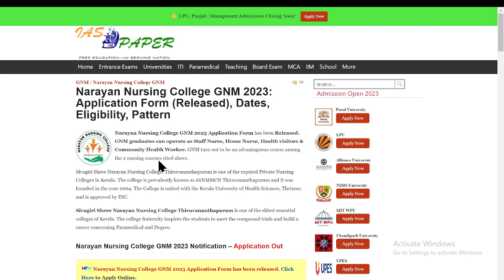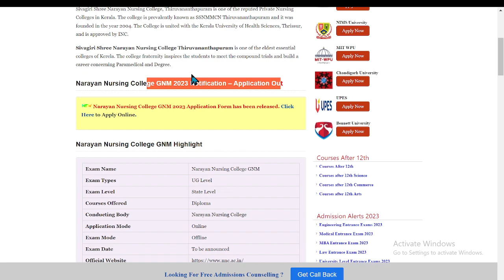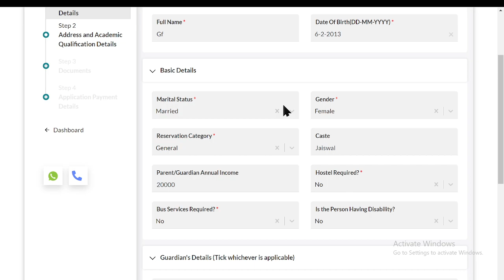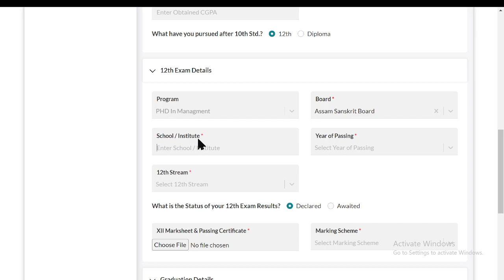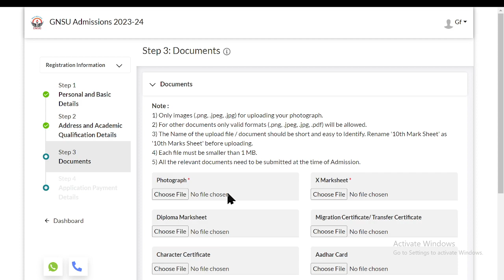Narayan Nursing College GNM 2023 Application Form (Released)- How to Fill Application Form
Narayan Nursing College GNM 2023 Application Form has been Released. GNM graduates can operate as Staff Nurse, Home Nurse, Health visitors & Community Health Worker.